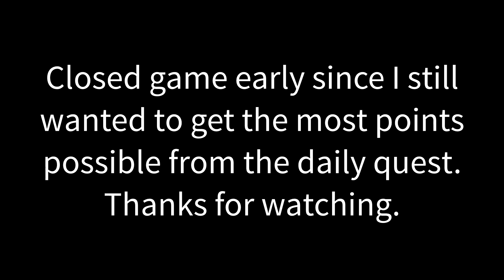FGO NA - Yagyu Solo: Lalter (Saber Wars Rerun)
Alien Invasion XIII! Still falls to Yagyu's blade like all the others though.

Azure Striker Gunvolt - Formulate the Battle Plan
Azure Striker Gunvolt - Impending Conflict
Azure Striker Gunvolt - Sumeragi Skirmish
Azure Striker Gunvolt - Review the Mission